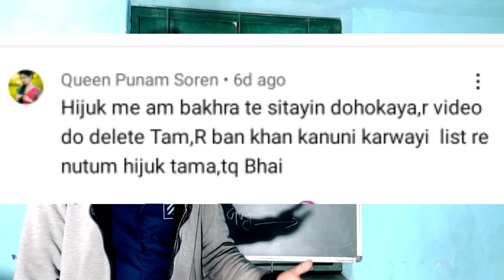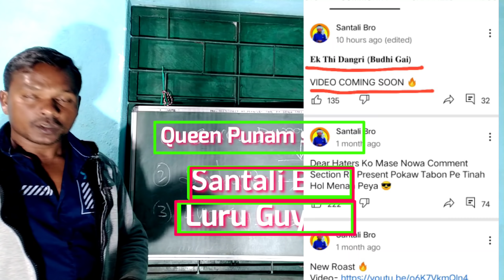Queen Punam Soren Santali Bro reply video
जोहार:-
दोस्तों आपका बहुत बहुत स्वागत है हमारे Santhali Technical Youtuber Channel मेैं अगर  Video  पसंद आया, हैं तो Like कारे Comment  कारे Share कारे Subscriber  करना  ना भुले Subscribe To My Channel Santhali Technical ?

Boya by m1:-
Mobile Stand:-
Mobile Holder:-